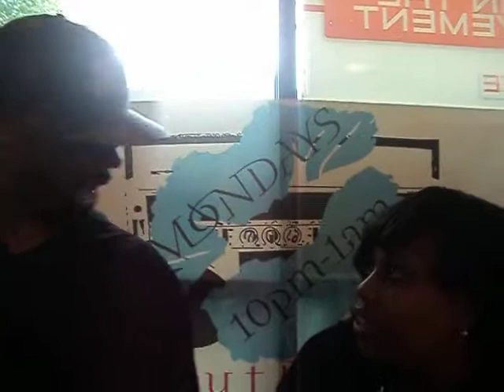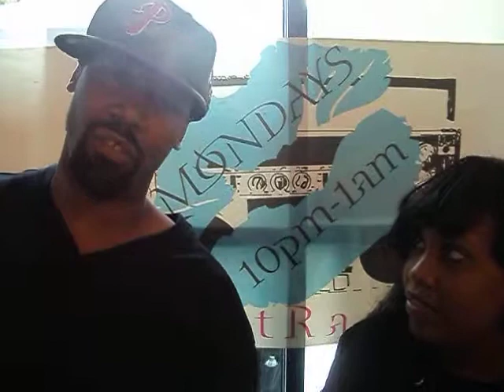AIOR'S THE PIINKSTER INTERVIEWING BBOYBUBBY